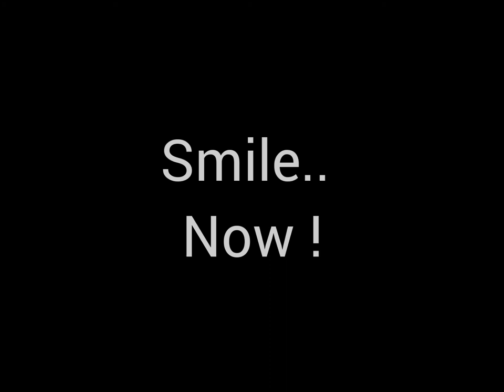Faith vs Fear in the midst of Covid-19 - New Age 2 Christian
Having faith in difficult times